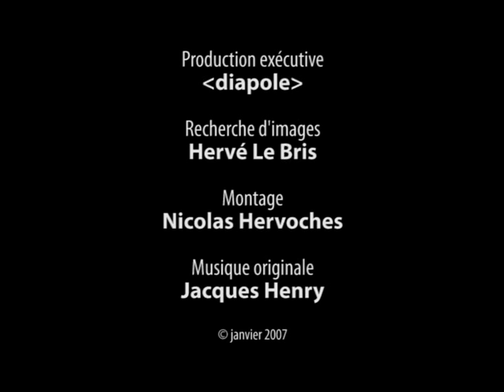Images du Finistère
Montage réalisé en 2006 par Nicolas Hervoches pour le compte de la SAFI (Société d'Aménagement du Finistère), à partir d'images collectées et conservées par Cinémathèque de Bretagne. Musique originale de Jacques Henry.